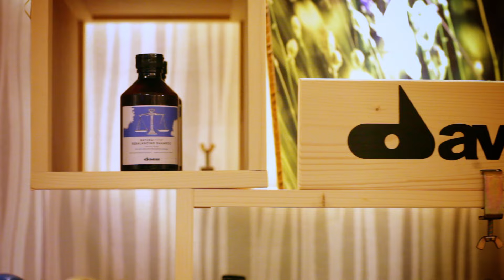Igły i borowina! Zamachowscy poddani ciekawym zabiegom w Świeradowie.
Monika Zamachowska zdradziła nam sekret z jakich zabiegów korzystała w Hotelu Malinowy Dwór Medical SPA. Czy był to hotel stworzony do idealnego relaksu? Zobaczcie sami!